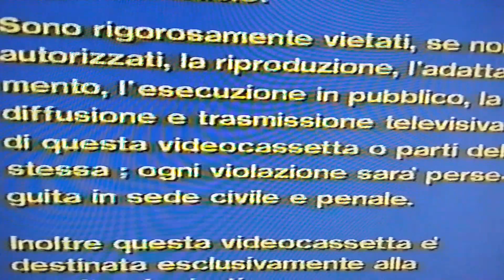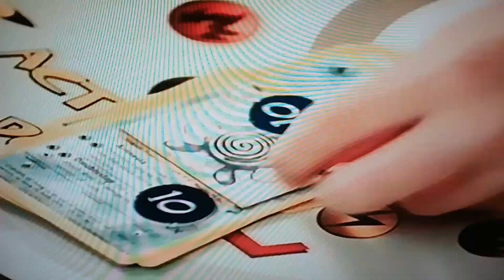Sequenza VHS inizio Pokemon 3